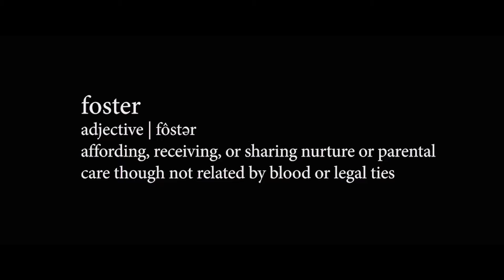'FOSTER BOY' | Official Trailer (2020)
Directed by: Youssef Delara

Synopsis:  Michael Trainer (Matthew Modine) is a high-powered corporate lawyer, estranged from his family and his humanity; Jamal Randolph (Shane Paul McGhie) is an angry young man who has been imprisoned after enduring years of abuse in the corrupt foster care system. If Michael and Jamal can overcome their differences, they may find justice for Jamal and expose the immorality of for-profit foster care.

Cast: Shane Paul McGhie, Matthew Modine, Louis Gossett Jr, Michael Hyatt,  Michael Beach, Greg Germann, Julie Benz, Lex Scott Davis